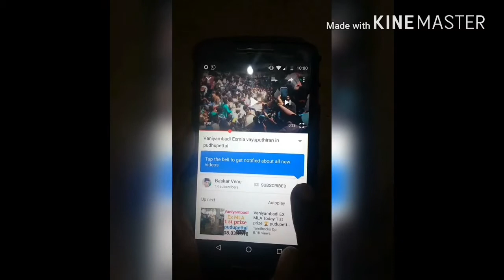Muthampatti chadhu got 2nd price at vakkanampatti